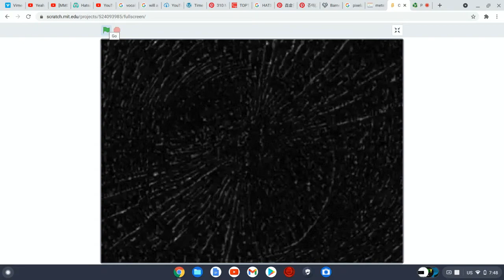Couch Gag Of Doom!